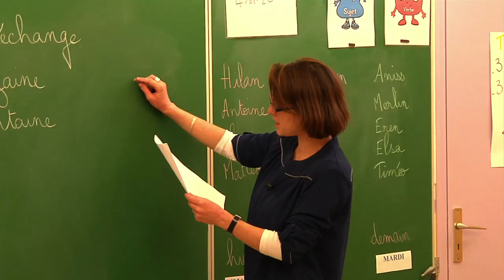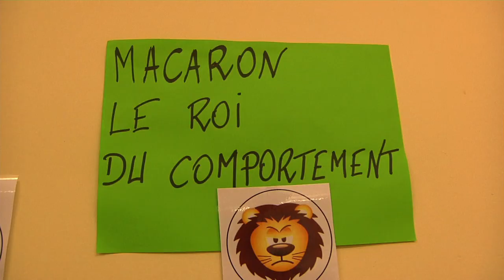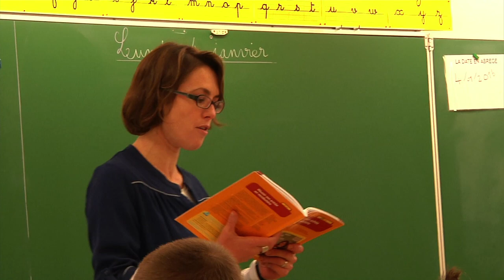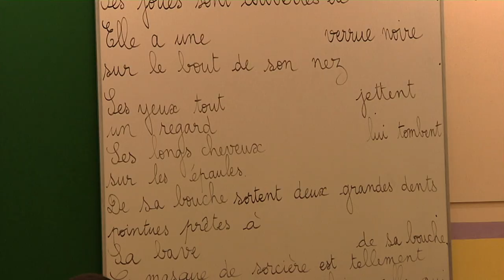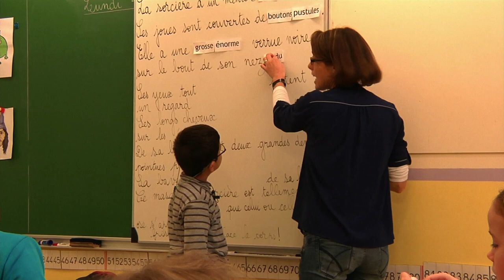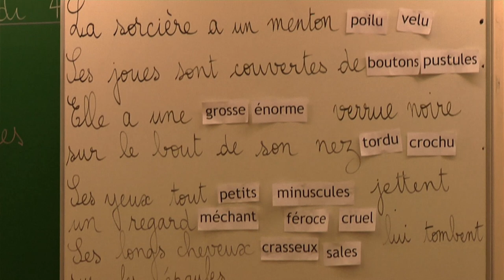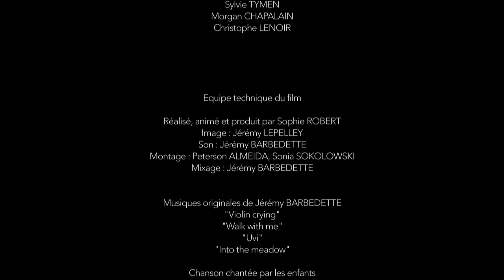Aniss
Cette vidéo extraite du volet "enfants autistes : bienvenue à l"école - l'inclusion en maternelle et école élémentaire". Elle a été réalisée par Sophie Robert et parrainée par le Ministère de l'Education Nationale.